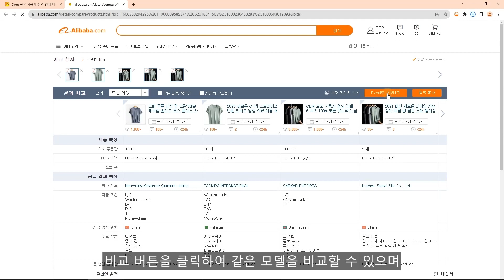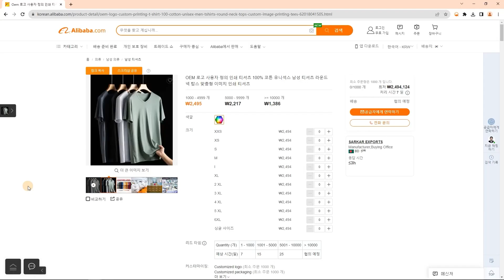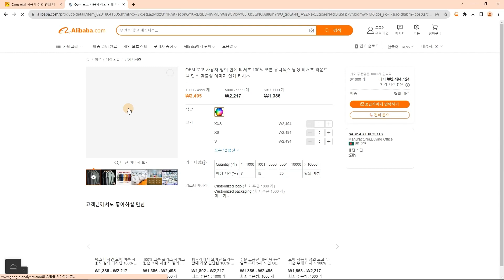Alibaba 이미지로 검색 사용 가이드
주요 기능:
1. 알리바바에서 이미지로 유사 제품을 검색합니다.
3. 링크를 복사하여 제품 스크린샷 링크를 친구에게 공유하세요.
4. 바로 가기 및 검색창
5. Alibaba에서 이미지와 비디오를 다운로드하고, 복사할 이미지 링크를 내보내고, 이미지의 텍스트를 사용자 언어 또는 다른 언어로 번역 및 편집합니다.
6. 동일한 제품 비교를 지원하고 CSV 파일로 내보낼 수 있습니다.
7. 알리익스프레스와 아마존에서 리뷰 이미지를 다운로드하고 리뷰를 CSV 파일로 내보낼 수 있습니다.
8. 1688 및 타오바오의 장바구니 목록을 내보낼 수 있습니다.
9. 쉐인 및 네이버 이미지 검색 기능 추가